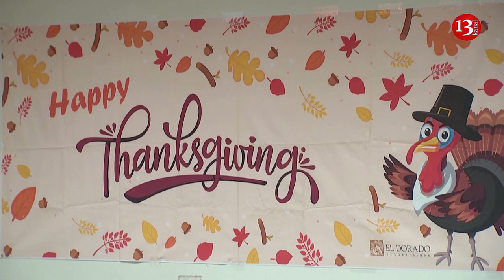US soldiers in South Korea celebrate Thanksgiving away from home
U.S. troops stationed in South Korea celebrated the Thanksgiving holiday on Thursday (November 23) with a traditional festive meal.

Roast turkey and pumpkin pies were prepared for the hundreds of soldiers at Camp Casey in Dongducheon, one of several U.S. Army bases near the Demilitarised Zone.

Higher-ranking army officers served the Thanksgiving meal to soldiers thousands of miles away from home.

Data from the U.S. Forces Korea (USFK) showed there are about 19,500 army soldiers, 7,800 airmen and women, 350 navy sailors and 120 Marines stationed in South Korea.